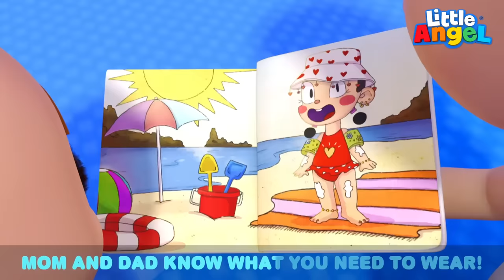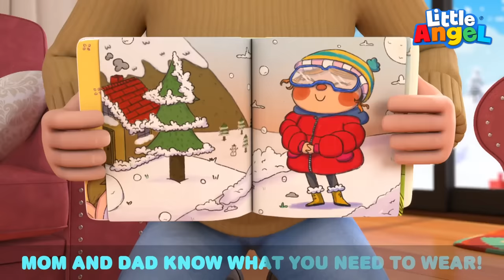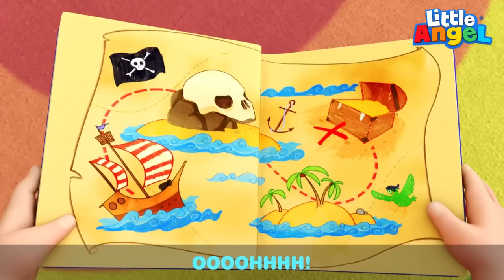Walking In The Forest | Hiking song | + More Educational Kids Songs & Nursery Rhymes By Little Angel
The family is going on a hiking trip! Baby John and Daddy make sure they have all the supplies they need! Watch this fun safety Video By Little Angel.

 List of Songs:
00:00 Let’s Explore Baby John
03:05 Tears Tears Go Away
06:01 Camping Song
10:11 Why Is My Skin So Itchy
13:39 Rain Rain
17:50 Daddy got sick
21:49 I Love My Babysitter!
25:55 Pirate Adventure
29:59 Floor is Lava
32:56 Dinosaur Song

Song Lyrics

Adventure day

We’re going
we’re going away!

We prepare
Cause we care

We stay
We stay safe!

Far away

Oh, happy feet!

Adventure day

We’re going
we’re going away!

We prepare
Cause we care

We stay
We stay safe!

Far away
Oh! Don’t forget first aid!

Oh, no boo boo!

Adventure day

We’re going
we’re going away!

We prepare
Cause we care

We stay
We stay safe!

Far away

Some shelter from the rain

Oh, warm and dry!

Adventure day

We’re going
we’re going away!

We prepare
Cause we care

We stay
We stay safe!

Far away

Take drinks and food today!

Oh, happy tum!
They’re yum yum yum!

Adventure day

We’re going
we’re going away!

We prepare
Cause we care

We stay, we stay safe!